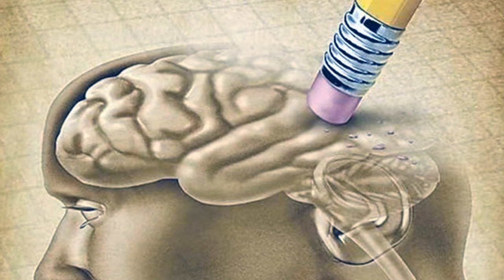هل يعذر الإنسان بجهله إذا ارتكب محرم أو ترك واجب